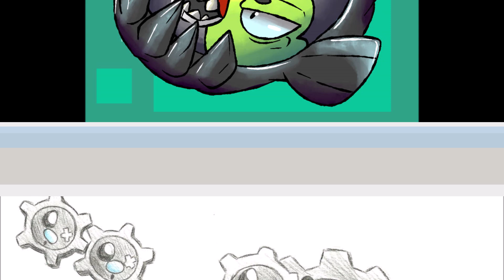Steel Type Tribute- What I'm Made Of (10th Anniversary Edition)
So, I might have been late for the FNAF 10th anniversary but I'm barely just in time for my own 10th anniversary. I wanna thank everyone for being there even if I don't upload as much as I used to.